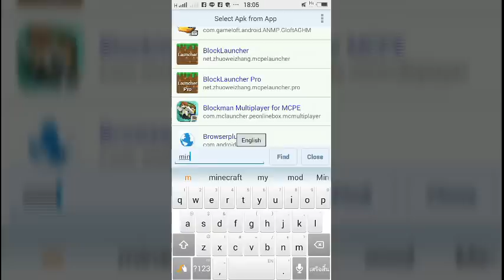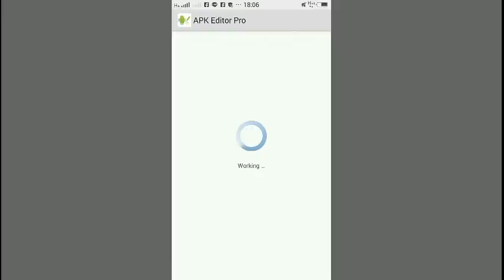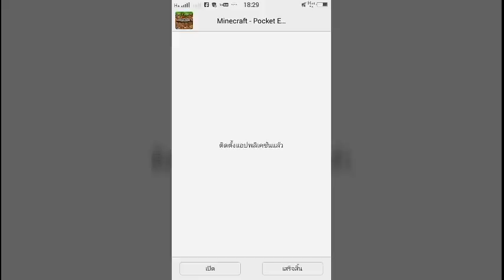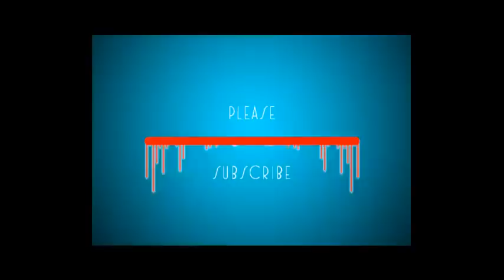สอนเปลี่ยน Skin ใน Minecraft PE 0.15.90 Build ต่างๆ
วิธีใส่ Skin แบบใหม่

ใครจเจอเจอเครื่องหมาย X โหลดตัวเกนข้างล่างนะ
Minecraft PE 0.15.90 Build 3 สำหรับคนที่มีปัญหา

Credit
RebootMaster

กระผม Tham TV ขอรับ เป็นแชแนลแคส เกมต่างๆส่วนใหญ่จะเป็น Minecraft PE ขอรับ

โทรศัท์ที่ใช้ : Vivo Y28
ตัวบันทึกวิดีโอ : ภาพหน้าจอพิเศษ
ตัวตัดต่อวิดีโอ : Youtube Editor,viva

Credit
RebootMaster